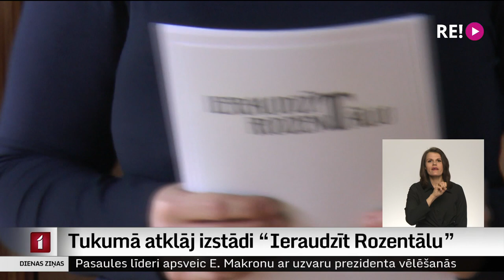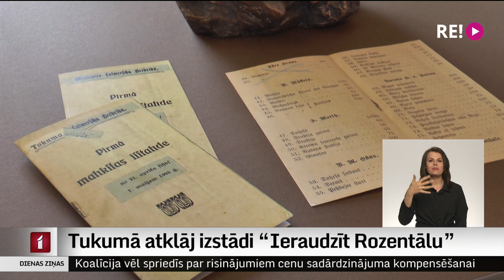Tukumā atklāj izstādi “Ieraudzīt Rozentālu”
Durbes pilī Tukumā atklāta izstāde “Ieraudzīt Rozentālu”. Tajā apkopotas Jaņa Rozentāla gleznas un jūgendstila priekšmeti, kas ļauj ieraudzīt divdesmitā gadsimta sākuma laiku mākslā un kultūrā, kad izcilais gleznotājs iepazina savu dzīvesbiedri –  somu dziedātāju Elliju Forseli.